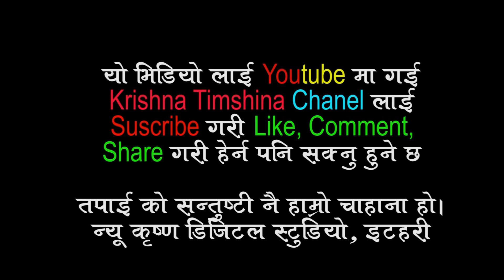Pratigya Neupane Weds Baburam Niroula 3